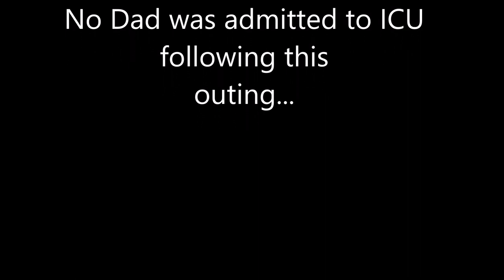Warning To Fathers with Daughters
Welcome to brief video, a little humour and a warning to Father's with Daughters, certain subjects can certainly wreck a fun family day out...fishing.  Don't say you weren't warned!!!